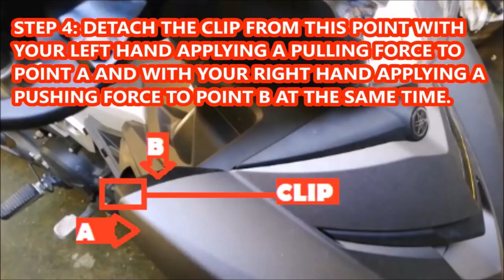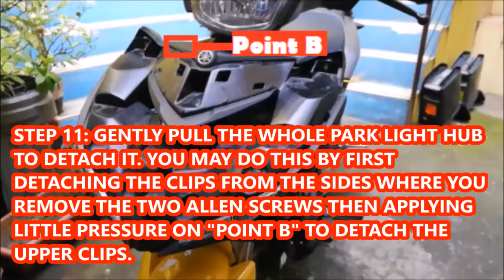SNIPER 150 FRONT PANEL COVER REMOVAL (FULL)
This is an A to Z tutorial on how to remove and install your motorcycle's front fairing or cover, including the park light hub. The motorcycle model used in this tutorial is Yamaha Sniper 150.

This might also be applicable to other names like Yamaha Y15ZR, Yamaha Exciter 150, Jupiter 150 and Sniper 135 or Yamaha LC 135.

This is a prelude video to some tutorials that I will share in the future.
The motorcycle model used in this video is Yamaha Sniper 150. I may also use other motorcycle that I have that is available for motorcycle education or motorcycle discussion purposes.